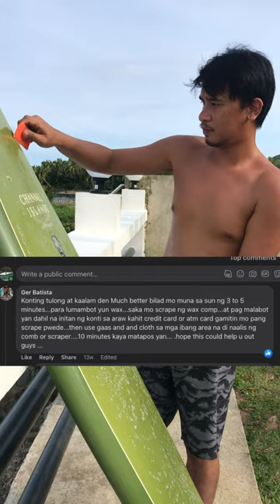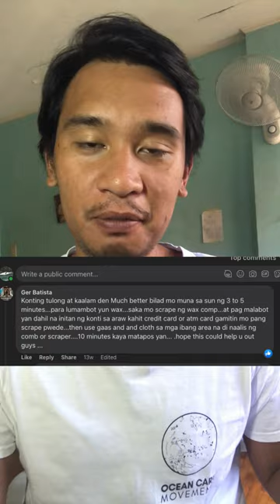Recycle Ng Wax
Puwede pala yun 😅